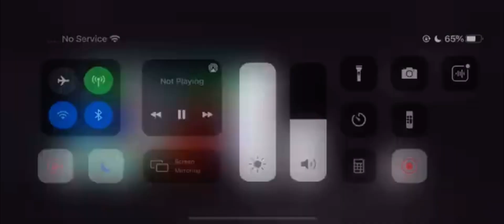Elmo Faster Letter APLEHS